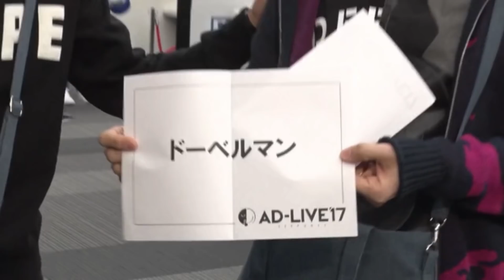挙動不審な鈴村健一と危機察知能力が高い梶裕貴「様子おかしくないですか？」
鈴村健一「彼方へ飛んでいけ」

■出演（五十音順）
梶裕貴
鈴村健一
■この動画を視聴した方にオススメの関連動画
・狂気に満ちた鈴村健一を見て助けを求める梶裕貴「この人ヤバイですよ」